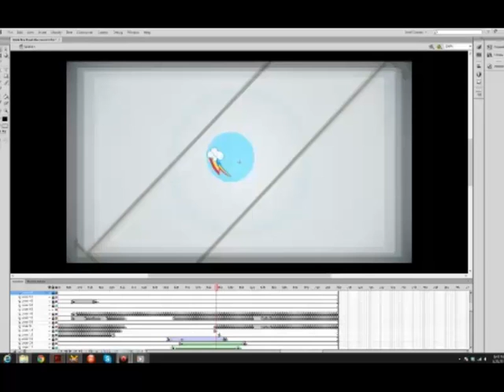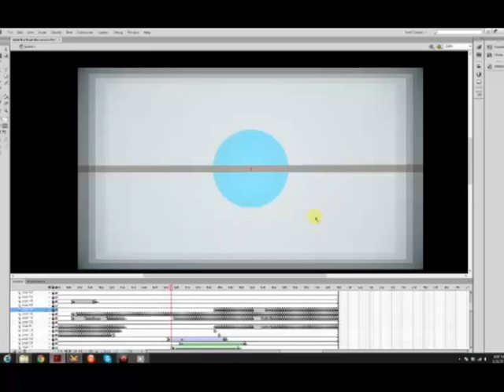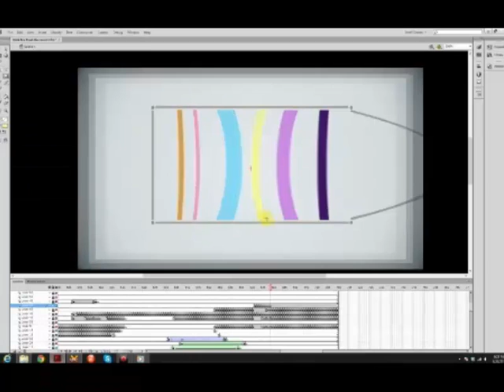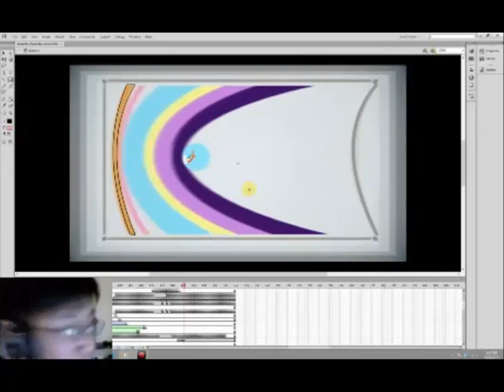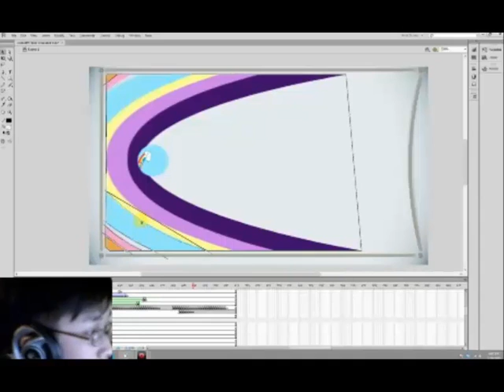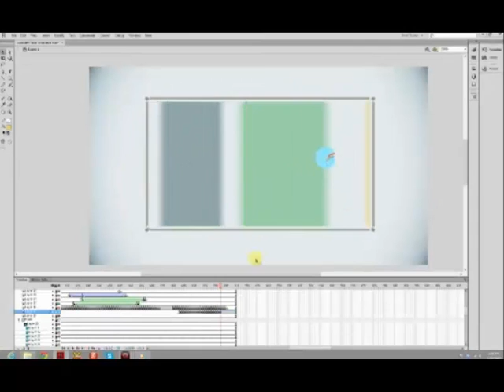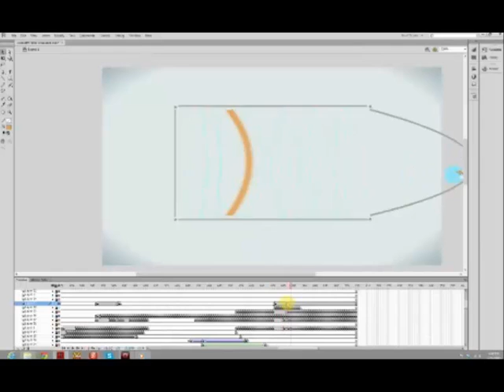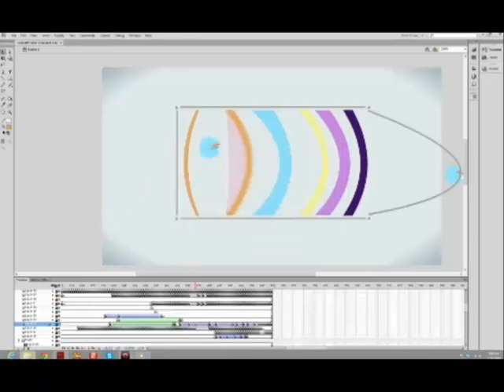[ Animating ] Animating #11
Me animating [ PMV ] Dork Recreated in Flash CS6! Wanna watch me continue this? : every day, 3:00 PM US Central Time! Watch me animate, ask me questions, or simply have a conversation with me!

Dreams || Magic || Aeons